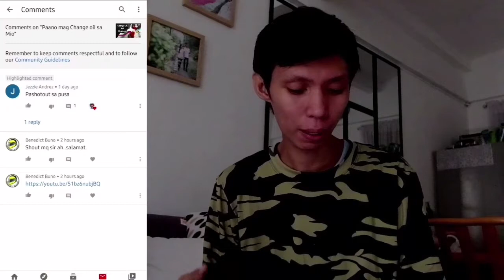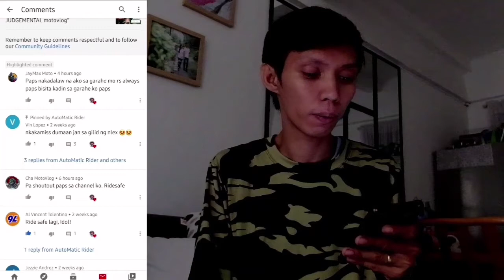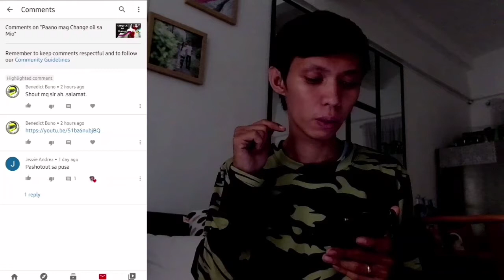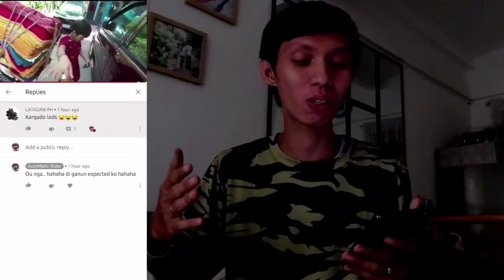Mio 1 Rim Set Build | Back to Classic EP2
Bumuo tayu ng bagong Rim set Wheels para kay Jelo, at para din sa pag babalik natin sa orihinal na muka ng ating motor..